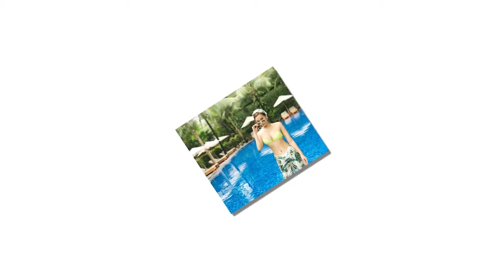Tiểu sử LÃ THANH HUYỀN - Cuộc sống viên mãn của Người đẹp thế kỷ 21